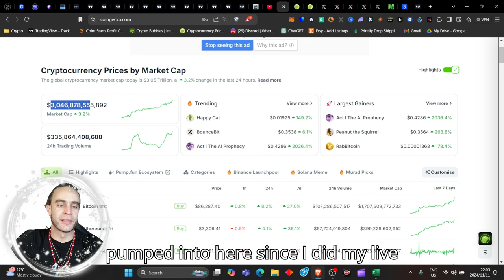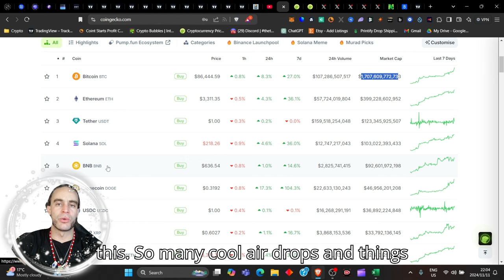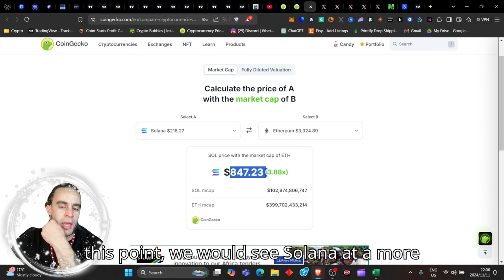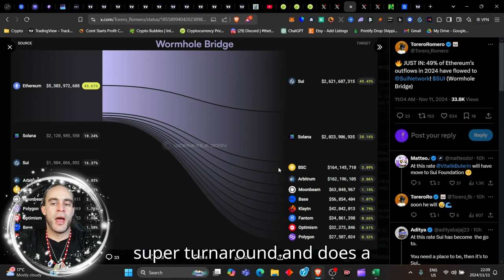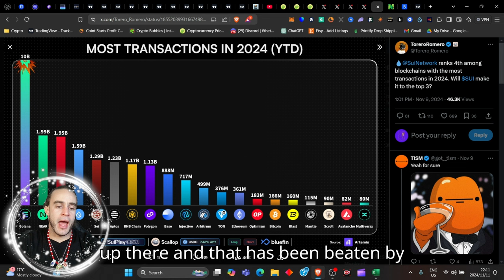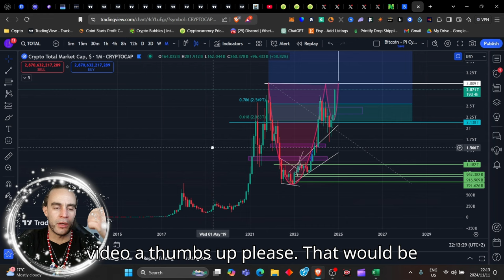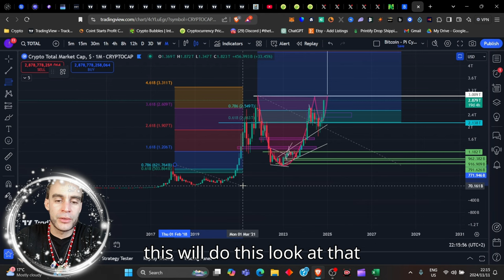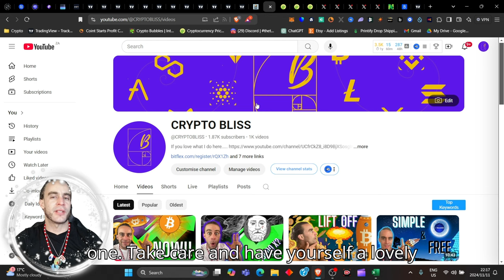SOLANA just Flipped BINANCE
SOLANA just Flipped BINANCE. This is an important video to innerstand who will become the winner of this cycle... is it that obvious or is there something we are missing? Let's find out together.

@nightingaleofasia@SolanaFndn